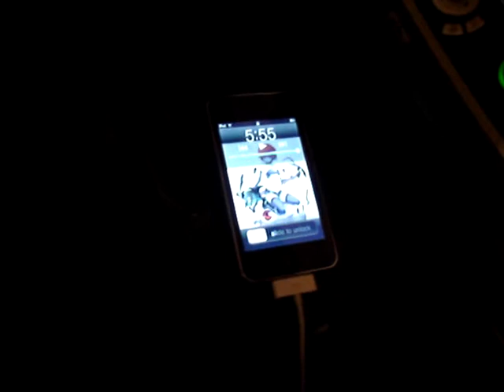Repeating Numbers Everywhere I Look, Especially on Clocks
If anybody has an explanation, I would love to hear it. I've shown and told my friends about this, it doesn't seem to happen to any of them. Most of them time when it happens to me while I'm around them I point it out to them and they find it funny. The one that I see most is 2:22